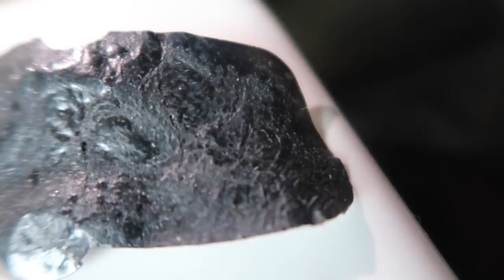DIT IS SMERIG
Zelf de neusstrips proberen?